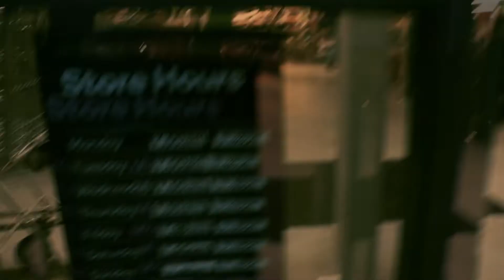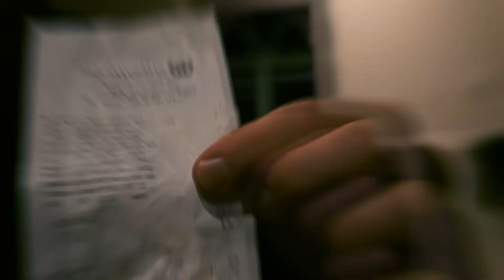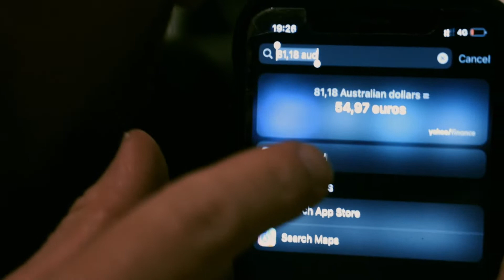Grocery Shopping Haul Australia Edition 🇦🇺 What have we paid for Food for ONE WEEK ?!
grocery shopping haul australia edition. coles vs. woolworth. which one is better ?!

What have we paid for Food for ONE WEEK ?!

New VLog every daY 6.00 AM AEDT

If you read this, comment: chips

Videoproduktion Frankfurt

more GeAR, i use: